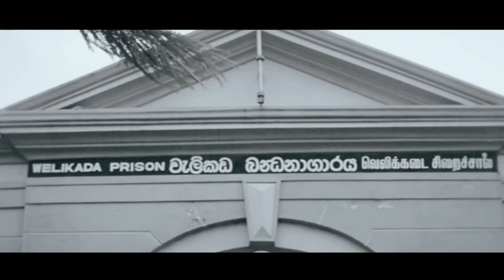Hamana Sulagath - Shahil Himansa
Song Title | Hamana Sulagath
Artist |  Shahil Himansa
Music| Chandana Walpola
Lyrics | Reru

Video | Lahiru Mudalige @ Hari Creations